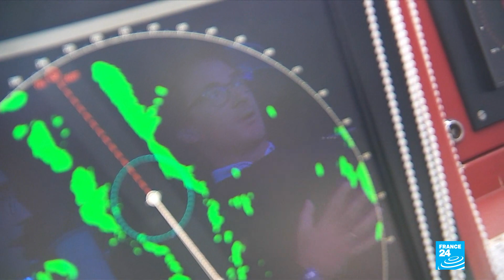The odyssey of the Marion Dufresne, a link with far-flung French territories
For 25 years, the Marion Dufresne has been the only regular link with the most remote French territories. The ship's silhouette stands out among the albatross and elephant seals of the far-flung Kerguelen Islands and the Macaroni penguins of the Crozet archipelago. The Marion Dufresne is a supply vessel and a helicopter carrier. But each time it heads out to sea, it takes on board a handful of tourists. The French ship is not only a means of transport, it's a chapter in maritime history. We take you on board.